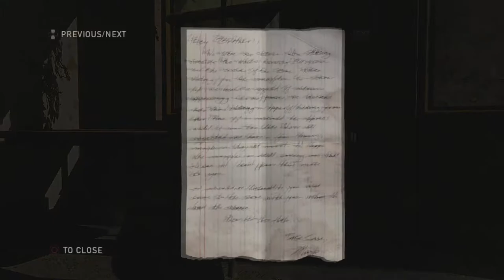Tytan Play's | The Last Of Us Remastered | #2 "Looking For Robert"